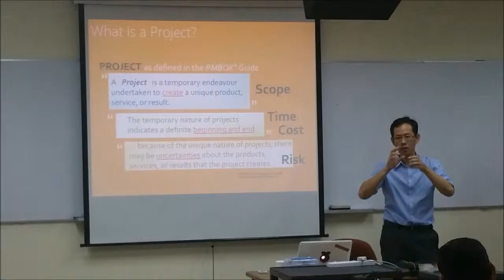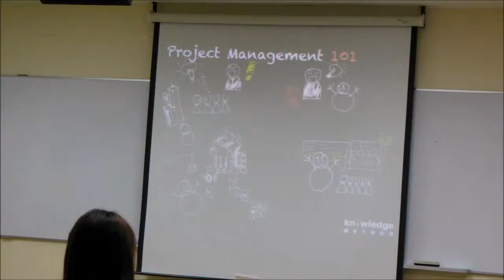SQI IG 2015Aug - Key to Successful Implementation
SQI Interest Group - Key to Successful Implementation of Quality System and Project by Nah Wee Yang - August 2015